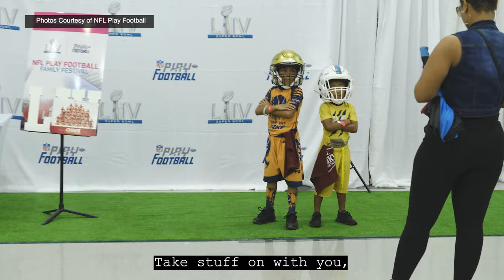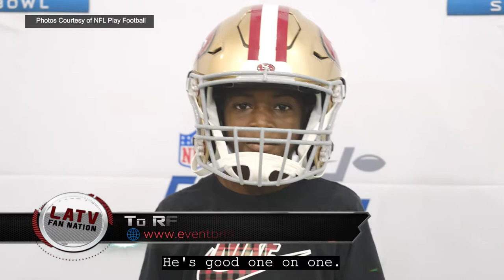Salesian High School Football Players Prepare for NFL Super Bowl | Fan Nation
Wide receiver/ safety Jakiel Kendricks and offensive lineman Jeffery Pérez talk Salesian High School football as part of the NFL Play Football Family Festival.

The 2022 Play Football Family Festival will be held on February 12th from 10 AM to 1 PM at Bishop Mora Salesian High School. To RSVP, please visit eventbrite.com.

From S4 E3

About Fan Nation:
Fan Nation is a show created for sport fans by sport fans. Each episode, host Nour Milla & friends bring hardcore fans weekly recaps, analysis and commentary from major sports leagues as well as off-pitch interviews with today’s elite athletes.